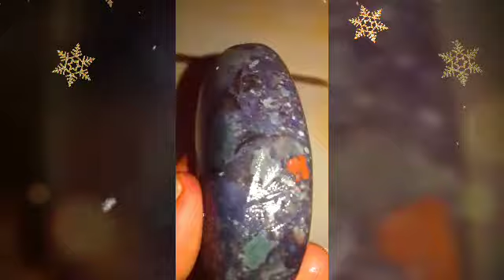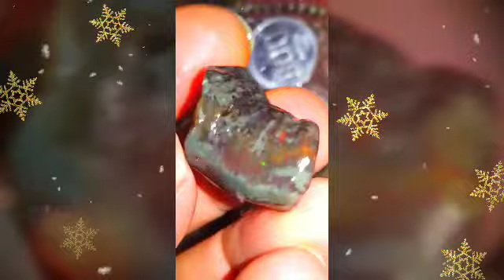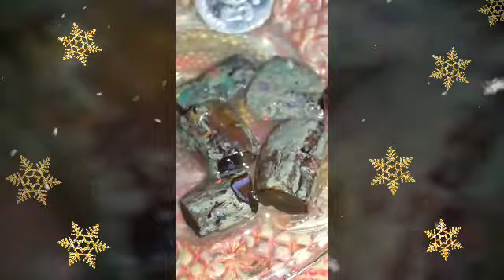13-2-2019 KALIMAYA BERWARNA JARONG SANGAT CANTIKK